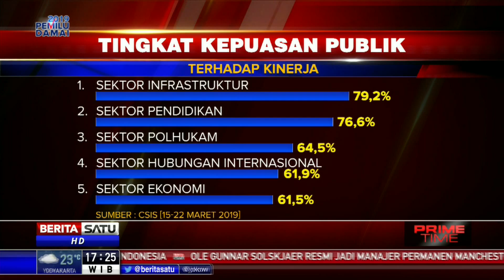Survei CSIS: 72,9 Persen Rakyat Puas dengan Kinerja Jokowi-JK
CSIS juga merilis hasil survei terkait tingkat kepuasan terhadap kinerja pemerintah dan program kerja pemerintah. Hasilnya 72,9 persen rakyat mengaku puas dengan kerja dan program Jokowi-JK. Selain itu, kemantapan pilihan pada pemilih Jokowi-Ma’ruf lebih tinggi dibandingkan pemilih Prabowo-Sandi.

Facebook.com/BeritaSatu
Youtube.com/BeritaSatu